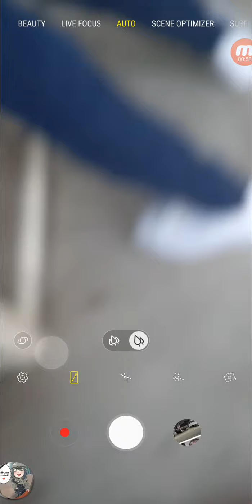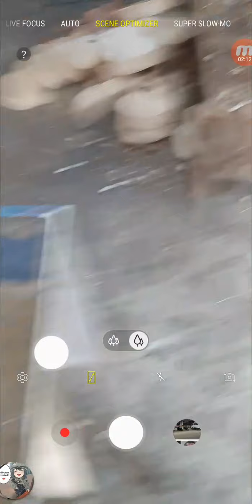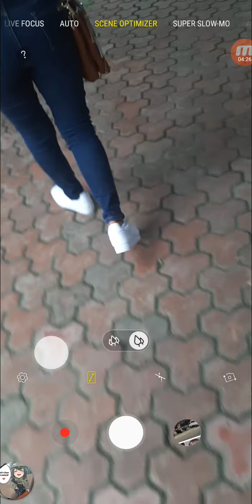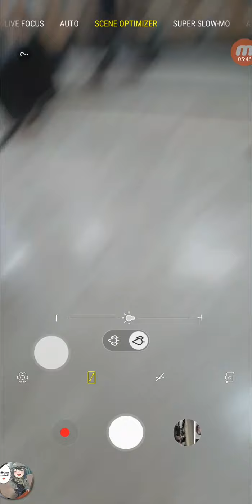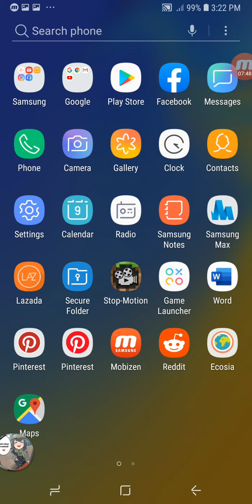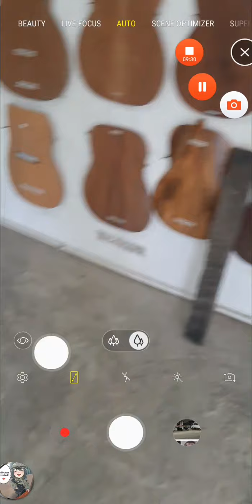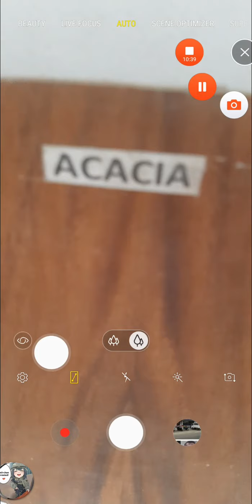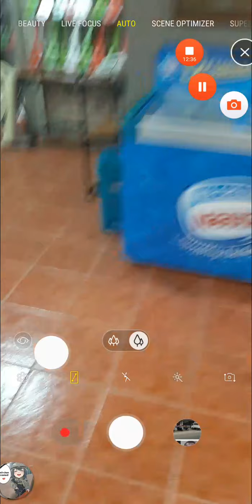Alegre Guitar Factory part 1